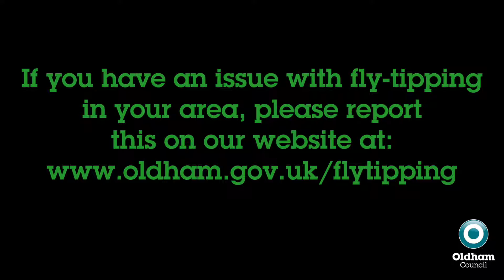Green Oldham - Abson Street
Residents of Abson Street and Burnley Lane in Chadderton are taking action against fly-tipping in their area.